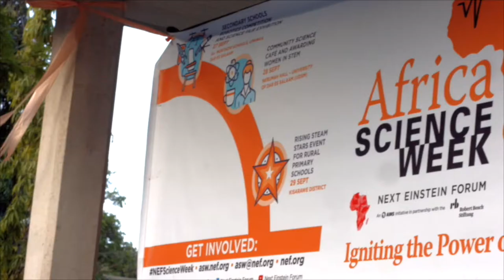NEFScienceWeek: Science Cafe - Tanzania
The science cafe evening was to honor Tanzanian women trailblazers in STEM, network and target industry & university students pursuing STEM careers through panel discussions on challenges, future directions and ways to collaborate towards reaching the Tanzanian Vision 2025.